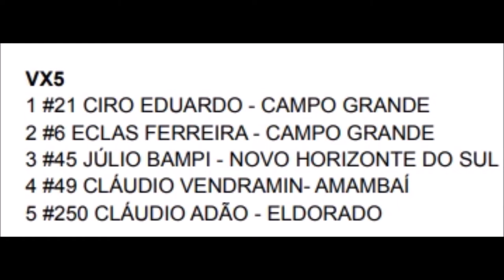Ciro vence VX5 na 4º Etapa do Estadual de Velocross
4º Etapa do Estadual Sul-mato-grossense de Velocross 2022

16/10

Caarapó (MS)

Imagens @42heliolima